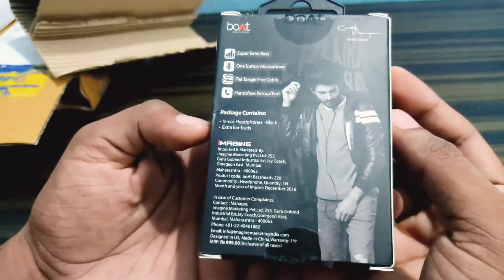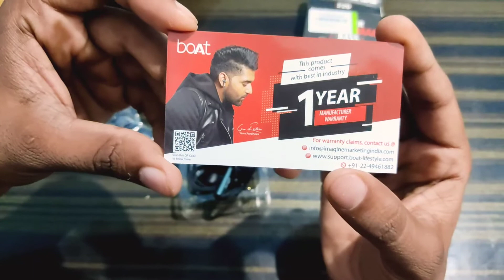boAt BassHeads 220 wired Headset || Unboxing and Review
In this video we discussed about BoAt wired earphone Earphone and also Unboxing and Review it